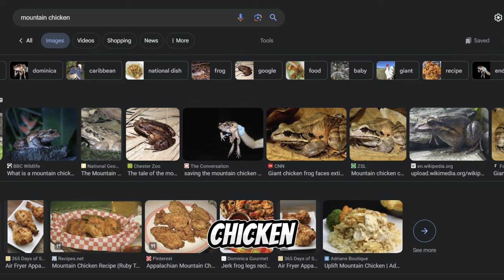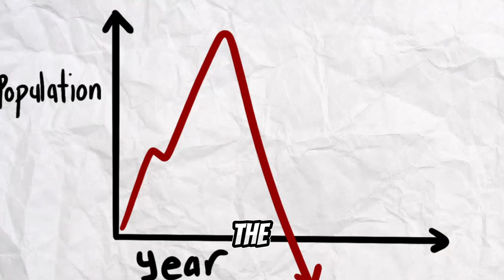Top 10 Extinct Animals You Won't Believe Existed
Prepare to be astonished as we journey into the past to uncover the Top 10 Extinct Animals You Won't Believe Existed! From colossal creatures that roamed the earth millions of years ago to enigmatic species that vanished in recent centuries, these lost wonders of the natural world will leave you in awe.

In this captivating video, we'll delve into the annals of history to resurrect these magnificent beasts through stunning reconstructions and fascinating insights. Witness the sheer diversity of life that once thrived on our planet, from the mighty dinosaurs to the bizarre and fantastical creatures of prehistoric seas and skies.

From the towering majesty of the Megalodon to the otherworldly beauty of the Quagga, each extinct animal on our list offers a glimpse into a bygone era, where survival was a constant struggle against the forces of nature and the march of time.

Prepare to be captivated by the stories of these lost creatures, from their rise to dominance to their tragic demise. Through immersive storytelling and breathtaking visuals, we'll shed light on the mysteries of their existence and the lessons they offer for our own future on this ever-changing planet.

Chapters:
0:00 Intro
0:04 10 - Diprotodon Optatum
0:27 9 - Phoberomys Pattersoni
0:46 8 - Tasmanian Tiger
1:18 7 - Arthropleura
1:45 6 - Edestus
2:03 5 - Giant Aquatic Scorpion
2:33 4 - Helicoprion
3:05 3 - Platybelodon
3:36 2 - Tully Monster
4:11 1 - Opabinia
4:53 Outro